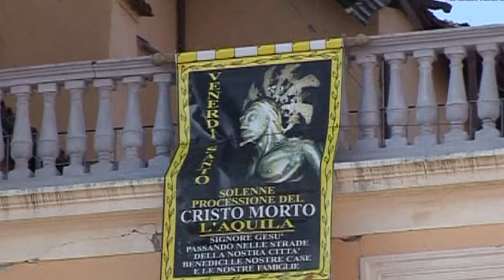السجن ست سنوات لاعضاء لجنة المخاطر الكبرى في ايطاليا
حكمت محكمة لاكويلا الاثنين على الاعضاء السبعة للجنة المخاطر الكبرى المتهمين بسوء التقدير قبل الزلزال الذي ضرب المدينة في 2009، بالسجن ست سنوات بعد ادانتهم بتهمة القتل جراء الاهمال. حكم قاس تاريخي بحسب محامي المتهمين. تقرير مسجل محمد الغندور